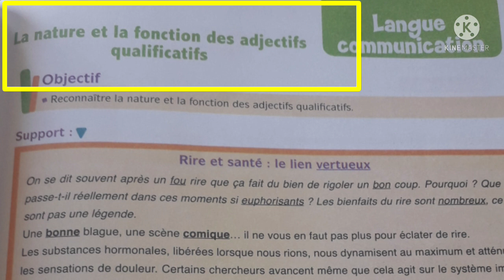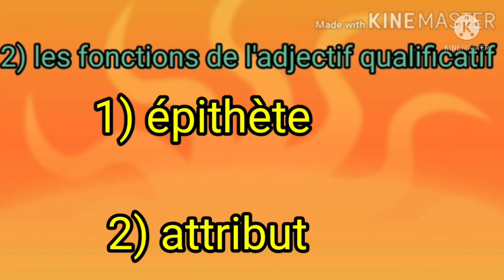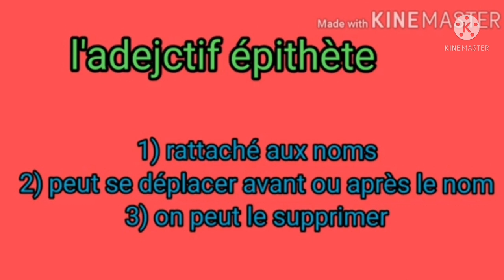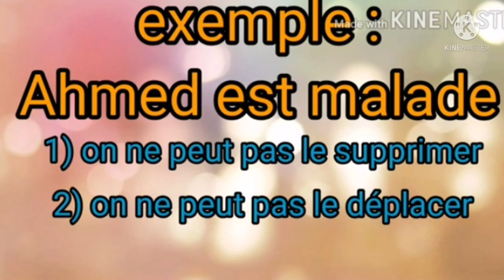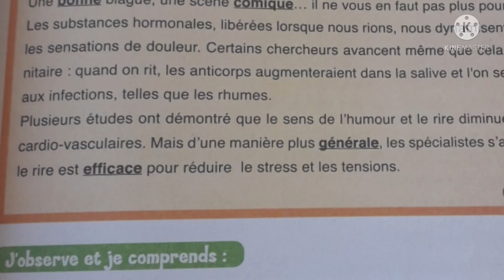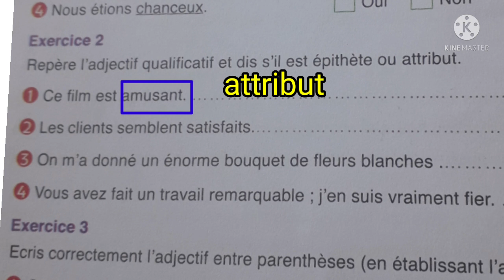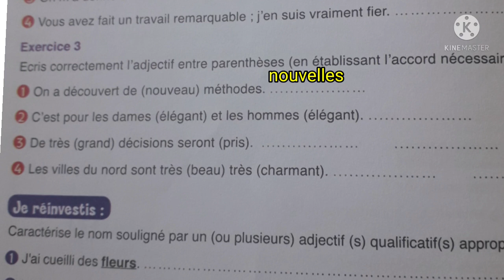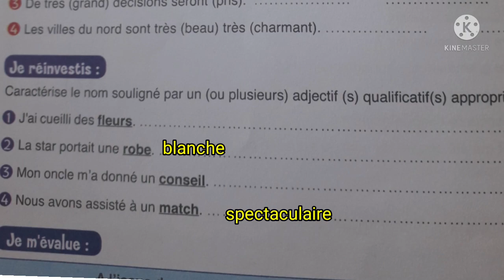2ème année collège français au collège page :75,76 activité langue/ l'adjectif qualificatif